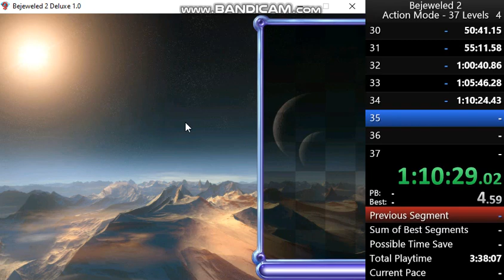Bejeweled 2 Speedrun: Action 37 Levels in 1:27:03 (5/7)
Epic level up glitch fail on L32